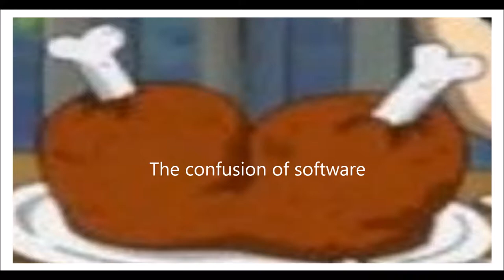Dat Chicken Do!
I hope this becomes simi viral.